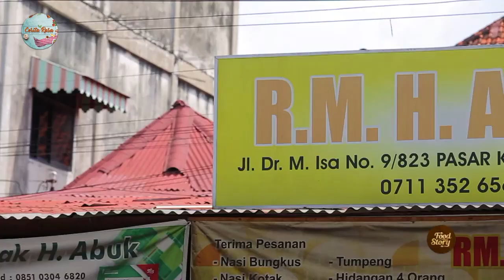Nasi Minyak Kuliner Khas Wong Kito, Palembang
KOMPASTV - Pada episode kali ini, Benoe akan mengajak foodlovers menelusuri kultur peninggalan tiga budaya sambil berwisata kuliner di Bumi Sriwijaya.

Ragam kuliner di Palembang bermula dari sejarah panjang tiga budaya yang mempengaruhi. Benoe akan mengawali dengan budaya yang muncul dari bangsa Arab dengan mengunjungi Kampung Al Munawar dan berlanjut mendatangi Nasi Minyak H. Abuk di Pasar Kuto Palembang.

Nasi Minyak merupakan kuliner yang wajib ada di setiap momen perayaan warga Palembang keturunan Arab. Benoe memesan Nasi Minyak dengan aneka lauk antara lain, Malbi, Pentul, dan Gulai Tunjang.

Alamat : Jl. Dr. M. Isa No.823, Pasar Kuto Batu, Kec. Ilir Tim. II, Kota Palembang, Sumatera Selatan 30114